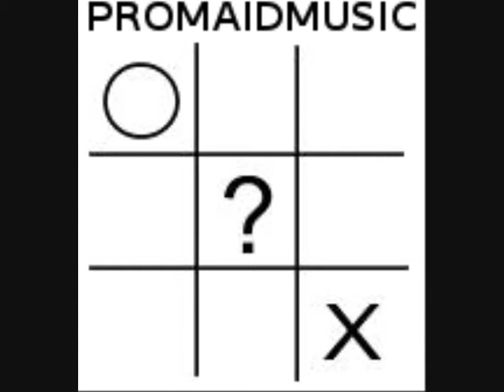Alan White,Klub Tunel,Kędzierzyn Kozle,07.03.2009